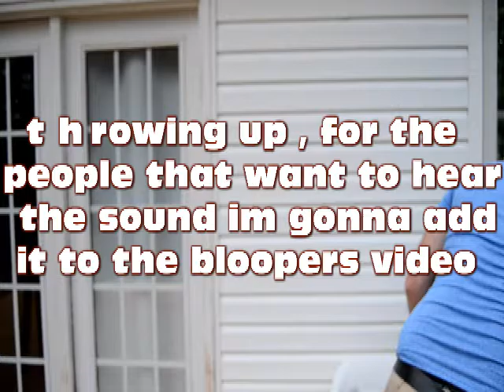Red Hare Gangway IPA chug/review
cant really remember what it taste like because I was a like 6 chugs in or something  and I didnt have anything to eat that day I dont think, but anyway I think it was the better one of the 2 Ill try to get it again sometime, thanks for watching hope you all like it ...like share and sub see ya next time